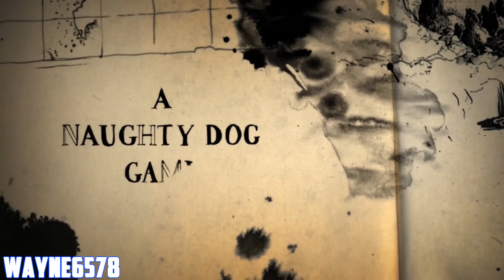Uncharted 4 A Thief's End Walkthrough part 3 - Lets Play Games Wayne6578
Uncharted 4 A Thief's End Gameplay Walkthrough Part 3 - Lets Play Games Wayne6578!

Uncharted 4 A Thief's End Walkthrough! Walkthrough and Let's Play Playthrough of Uncharted 4 with Live Gameplay and Commentary in high definition. This Uncharted 4 walkthrough will be completed for every level, mission, boss, and story ending.

Whats up? Wayne6578, here on my channel I play Madden NFL 16, Ultimate Team, Draft Champions, and  Online Ranked Matches. I also Put out free Madden Tips and Schemes, and post other walthrough gameplay and do Movie Reviews.  Im not the best player in Madden but I do have a particular set of skills that make me something to recon with!  Sit back, relax, laugh and enjoy! Don't forget to Smack Em in the Face!

DND Gaming